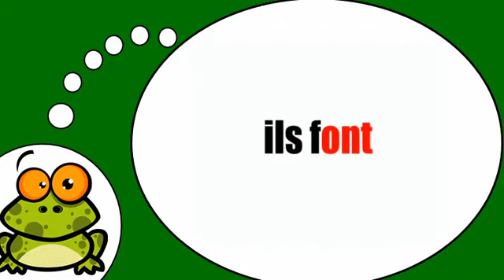Učit se francouzsky # Faire = Présent